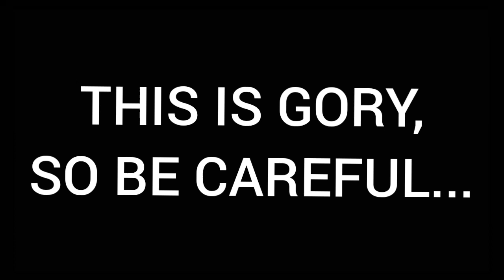'You want a taste of my brain' meme, FT. Tommy and Dream Angst //Flashing lights